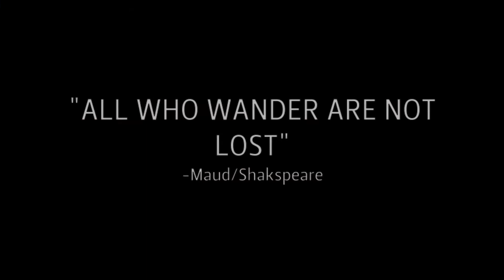Down, Out and Up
South Sister ascent and ski. June 2013